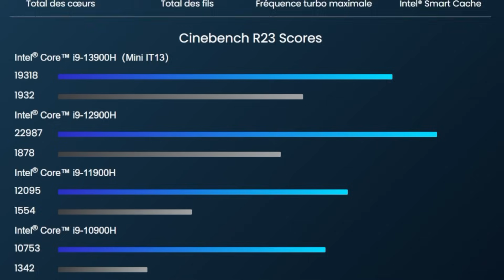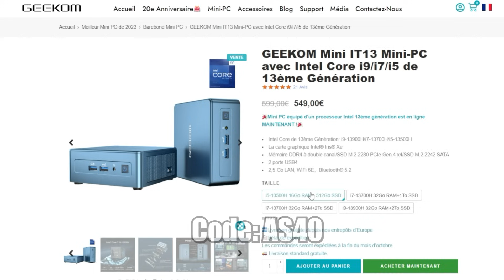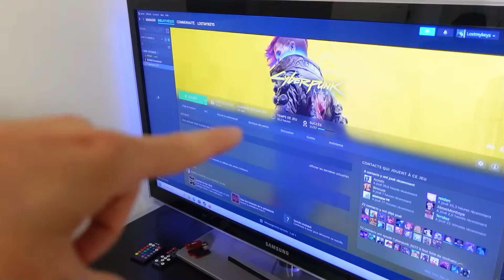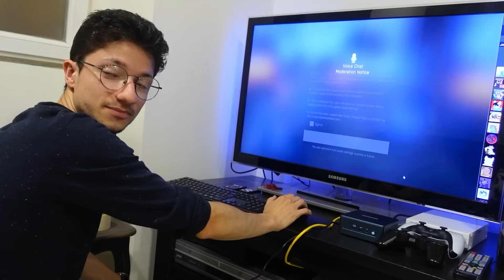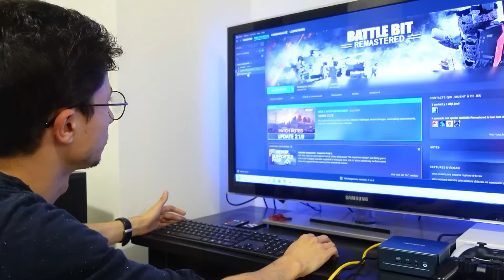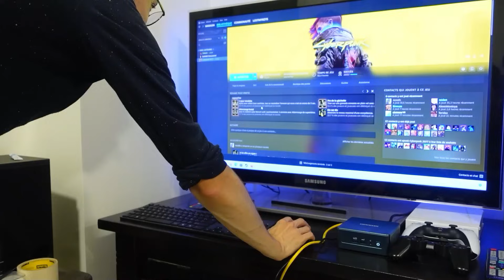Le plus PETIT PC Intel I9-13th du monde - Geekom Mini IT13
Commandez le GEEKOM Mini IT13 sur le site officiel et utilisez le code AS40 pour une reduction de 40€
Ou sur Amazon sans oublier le Code: IT13FR2023 pour une reduction de 5% sur votre commande

MES RESEAUX

MON MATOS